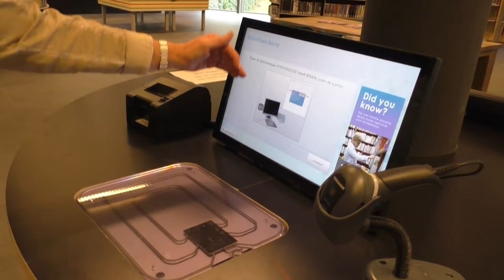20240221 Borne INTERVIEW Marja Zandjans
VIDEO Marja Zandjans vertelt over 'Inclusie' in Borne

De gemeente Borne heeft een inclusie agenda opgesteld waar Marja Zandjans over komt praten.

Volgens Marja Zandjans zijn er in de gemeente Borne ruim 3000 mensen met een (vorm van) beperking. Zij zet zich er namens GL/PvdA voor in dat de gemeente Borne hier rekening mee houdt.

Bijvoorbeeld in het gemeentehuis is (nog) niet elke ruimte toegankelijk voor rolstoelers. Ook zijn er niet echt passende faciliteiten voor mensen die doof of slechtziend zijn. Wel een goed voorbeeld is dat heel veel winkeliers in Borne inmiddels een deurbel op rolstoelhoogte hebben, zodat personeel de deur voor hen kan openen. En zo zijn er al meer dingen gaande.

Luister het hele interview met Marja om te ontdekken wat GL/PvdA voor inclusie wil betekenen.

Kijk voor meer informatie op de website van de Gemeente Borne

Kijk voor meer informatie op de website van Ervaringsdeskundigen Handicap Borne

Met dank aan wijkcentrum De Letterbak

RTV Borne is een onafhankelijk journalistiek nieuwsmedium voor Borne en omgeving.